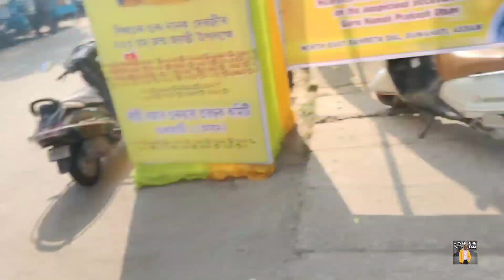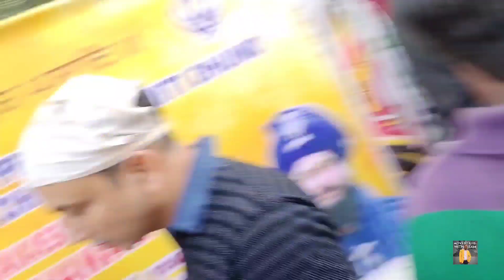Langar on the occasion of shri Guru nanak jayanti @Guwahati, Gurdwara.গুৰুনানক জন্মদিন.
on the occasion of 553th shri Guru nanak dev ji a huge Langar is being organised @Gopinathnagar Gurudwara in Guwahati ,Assam.

In Sikhism, a langar is the community kitchen of a gurdwara, which serves meals to all free of charge, regardless of religion, caste, gender, economic status, or ethnicity. People sit on the floor and eat together, and the kitchen is maintained and serviced by Sikh community volunteers.